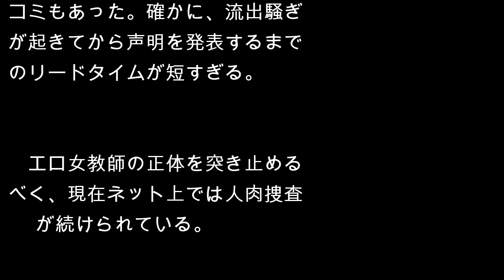教室で女性教師が童貞生徒を誘惑？ 淫行動画流出で、教育委員会が苦しい言い訳！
わいせつ動画の流出が相次いでいる中国で、今度は教師と生徒の禁断の淫行動画が流出し、ネット上はお祭り騒ぎとなっている。